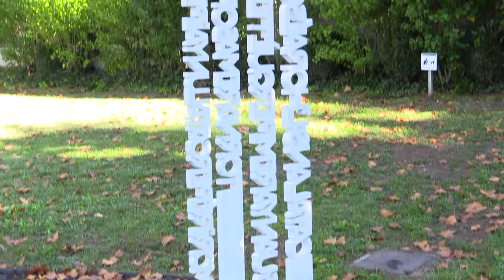Homenatge a Lluís Companys a Olot 2016